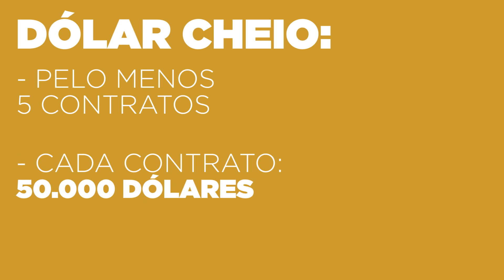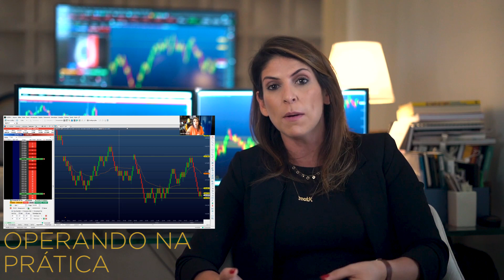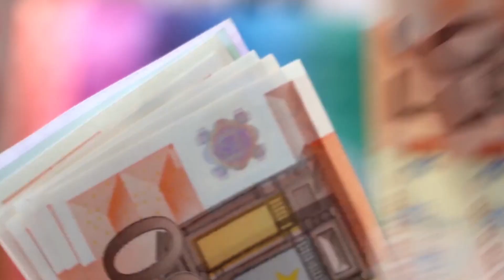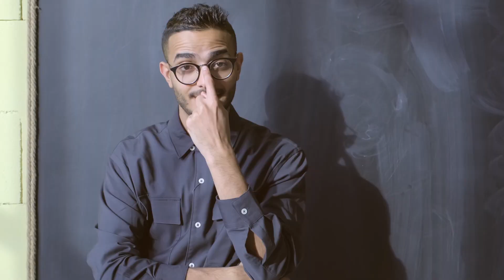Perguntas e Respostas com Carol Paiffer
Estréia aqui no canal o novo quadro de PERGUNTAS e RESPOSTAS onde Carol Paiffer tira as principais dúvidas sobre BOLSA DE VALORES entre outros temas.

Se você tem alguma dúvida deixe sua pergunta nos comentários que ela pode ser respondida nos próximos videos.

Se você quer saber mais informações, entre em contato conosco.

SOMOS ATOM

Aprenda a operar na bolsa de valores com nosso DINHEIRO sem riscos para você.

Treinamos você para ganhar dinheiro na Bolsa de Valores usando nosso dinheiro, sem risco para você.